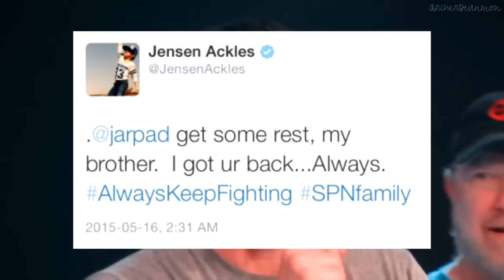Jared + Jensen┋Family always has your back.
•watch in 1080p + use headphones for best experience!

▬▬▬▬▬▬▬▬▬▬► INFO ◄▬▬▬▬▬▬▬▬▬▬▬▬

↳ Song: Brother - Needtobreathe [Cover Jensen Ackles]
↳ Fandom: Supernatural Cast.
↳ Characters: Jensen Ackles & Jared Padalecki.
↳ Coloring: skaikru - vøid octavia
↳ Program: Sony vegas pro 12.0
↳Credits to the pic: Monica D. Photography.